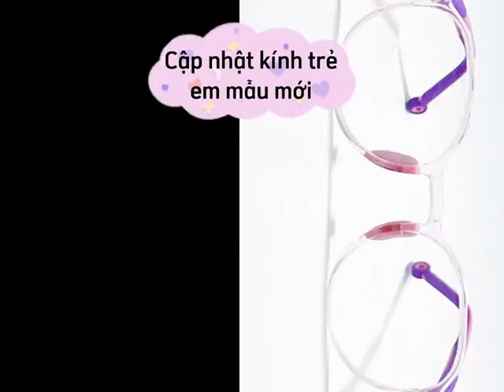Cập nhật mẫu mới kính trẻ em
Và đừng quên nhà EWH đang có rất nhiều chương trình sale đậm cuối năm nha, nhanh tay (.) vội để nhận tư vấn liền nhé!
📜 DỊCH VỤ CHO KHÁCH HÀNG:
- Khám thị lực miễn phí
- Sửa chữa kính chỉ từ 20K
- Hỗ trợ mài lắp kính cận đơn tròng, đa tròng theo đơn kính của khách hàng
🏡 Hệ thống cửa hàng Eyewear House:
🕶️ 19E1 Đường 48, P. Tân Phong, Q.7, TP.HCM
⏳ Thời gian làm việc: 9:00 - 21:00 hàng ngày.
🏷️ Tư Vấn Bán Hàng - Bảo Hành - Đổi Trả ( 9:00 - 21:00 hàng ngày )